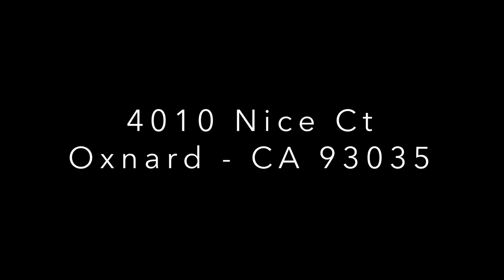4010 Nice Ct - Oxnard CA